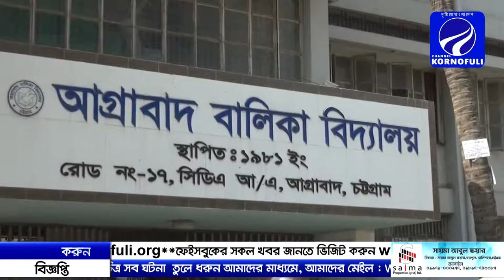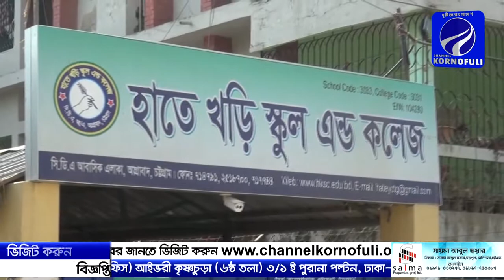আপনারা দেখছেন চ্যানেল কর্ণফুলীর রাতের সংবাদ। (০৫-০২-১৯) লাইক শেয়ার করে সাথেই থাকুন।